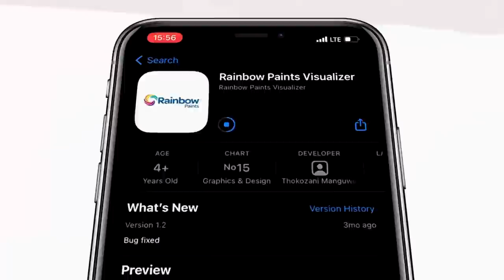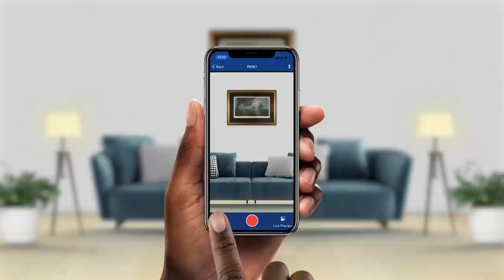Times Exclusive featuring Moses Kunkuyu – 18 March 2023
Times Exclusive’s Brian Banda engages Minister of Information Moses Kunkuyu on Tropical Cyclone Freddy, its effects and what government is doing on it.